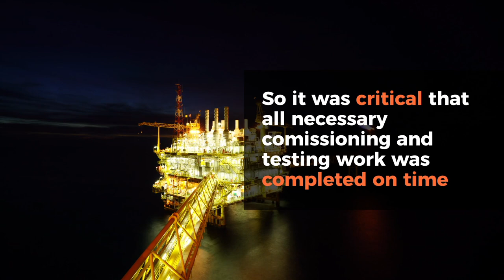Oil & Gas Offshore Campaign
In this video I did with Aggreko, I used drone video from operations mixed with stock video.